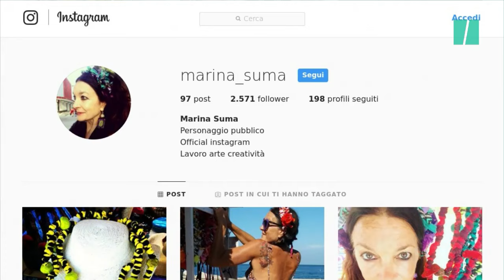Che fine hanno fatto i protagonisti di "Sapore di mare?"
Era il 1983, l'Italia viveva una delle sue stagioni più felici e Carlo Vanzina firmava il suo film più riuscito: chi sono e cosa fanno oggi i protagonisti della pellicola?(a cura di Eleonora Giovinazzo)